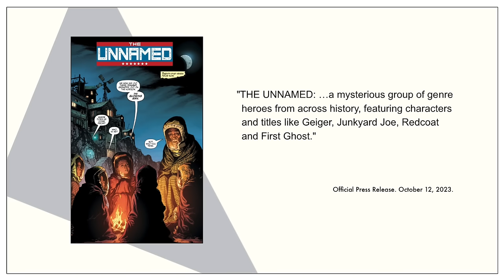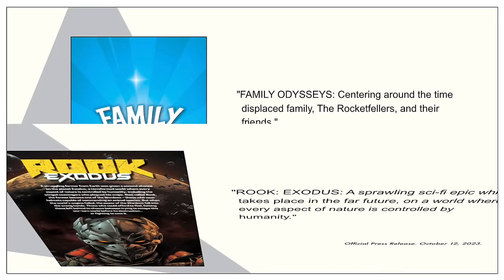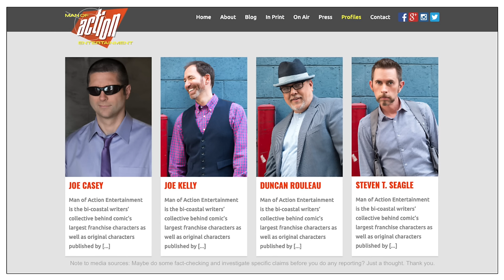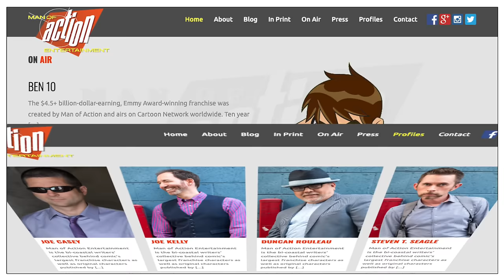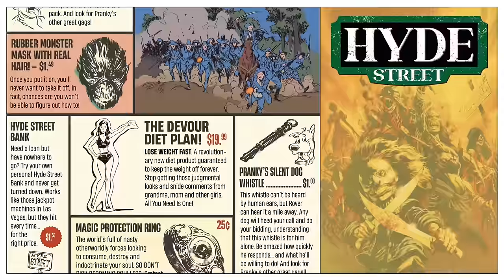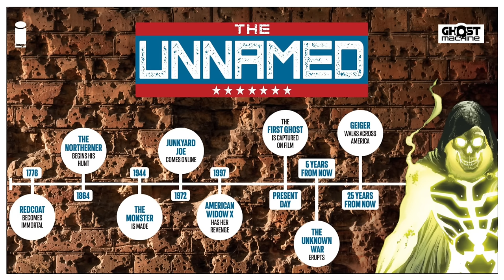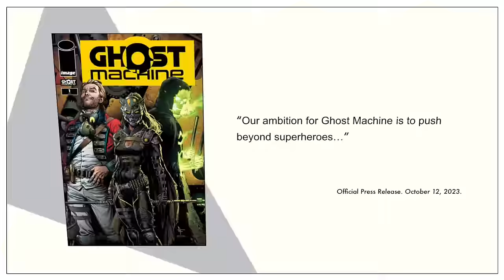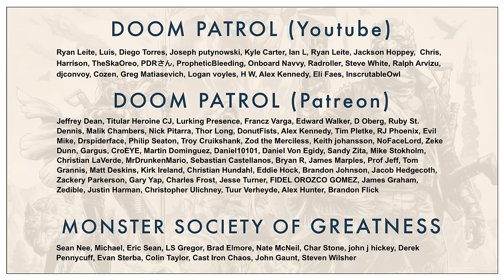Hot Take: The Ghost Machine Universe(s)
Hi. Let’s look at Ghost Machine #1 and the the different universes that make up the collective universe.

SOURCES:
Official Press Release. October 12, 2023.
Ghost Machine Productions.